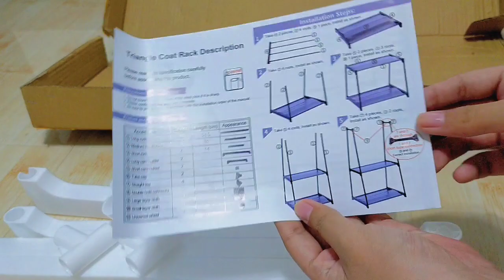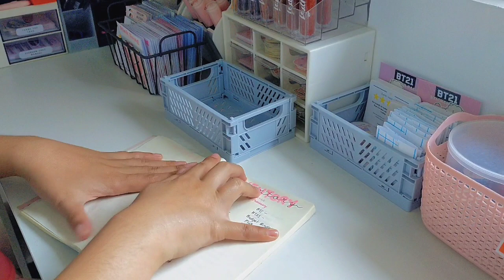shop update ☁️ unboxing parcels + opening gifts 💝 restocking & inventory 📦 shopee seller 🛒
HEY PINK GANG! Here's a shop update, restocking + unboxing parcels 🎉 My shopee store is now open for this year! Enjoy watching ~

PHOMEMO M110 Thermal Label Maker:
PHOMEMO P12 Label Printer:

Become a YesStyle Influencer!
Use my Rewards Code every time you purchase: LEXTHETIC143

Age: 22
Pronouns: she/her
Education: 3rd year college (BS-Entrepreneurial Tourism)
Location: Magarao, Camarines Sur, Philippines

🧁 vlogging tools 🧁
Camera: Oppo A9 2020
Vid Editor: CapCut
Thumbnail Editor: Phonto

Music is not mine! Credits to the following owners: SDL Production, Chill Peach, Day Star & Lukrembo